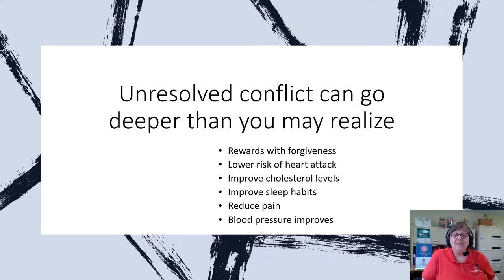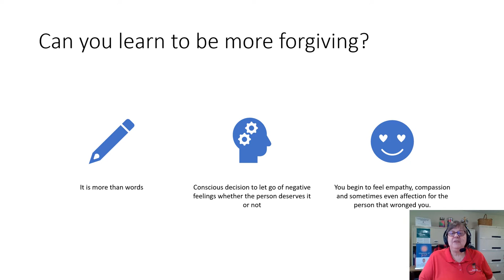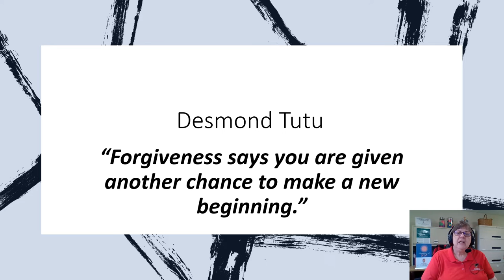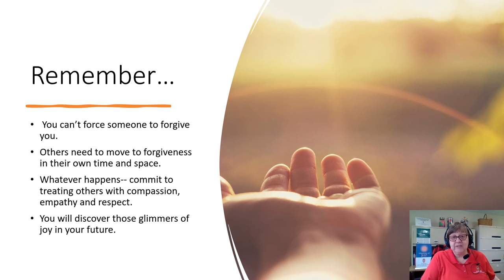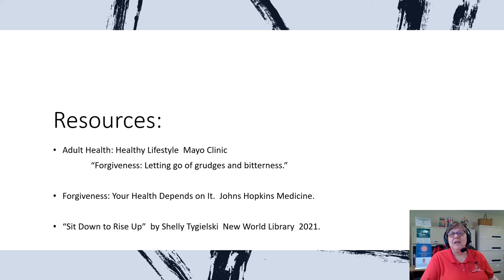Glimmers of Joy - Forgiveness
Forgiveness can bring a glimmer of joy into your life. Holding on to hurt and disappointment can lead to physical problems, but forgiveness calms our stress levels and leads to improved health. Karen DIckrell, Extension Outagamie County Human Development and Relationship Educator, walks us through some practical steps toward forgiveness.